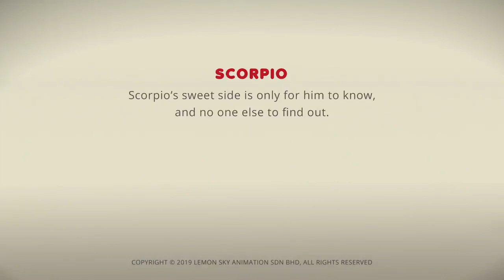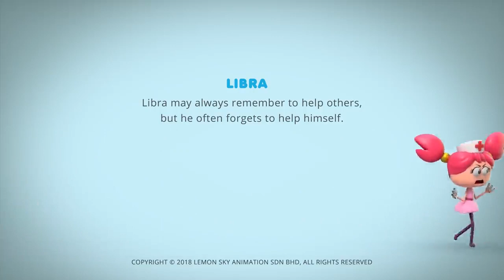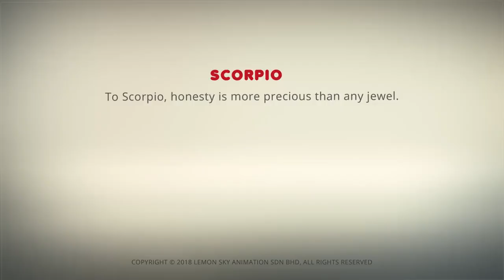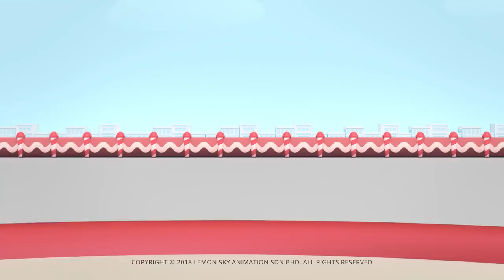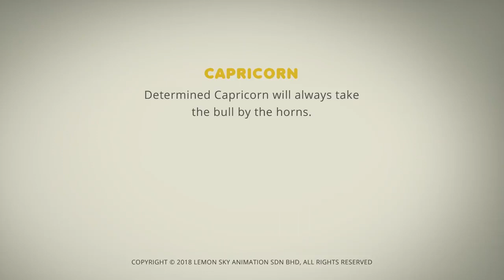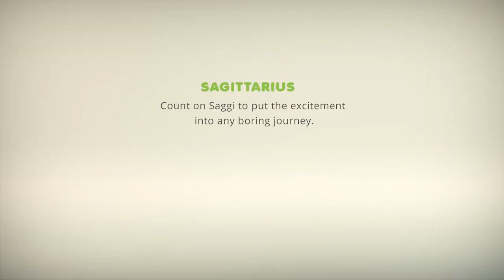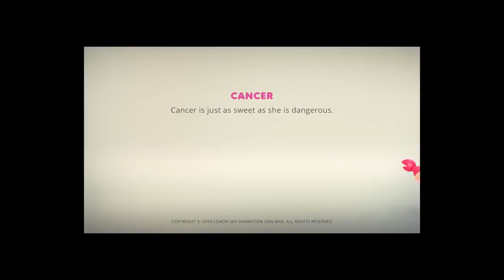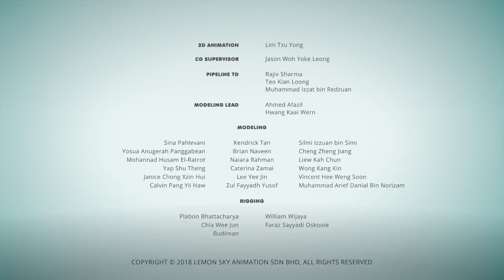AstroLOLogy Scorpio Toys Around Chapter Past Time Fun Compilation Cartoons for Kids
2 kids song skz